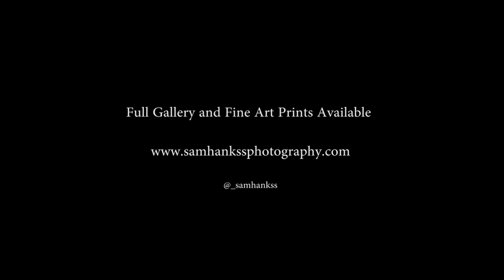Kenya Safari | Amboseli Elephants and Kilimanjaro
An insight into an incredible Kenyan safari in Amboseli National Park.
Into the Wild Volume 5: Land of the Giants features Africa's largest tusker, Craig, and a whole host of other incredible  wildlife.